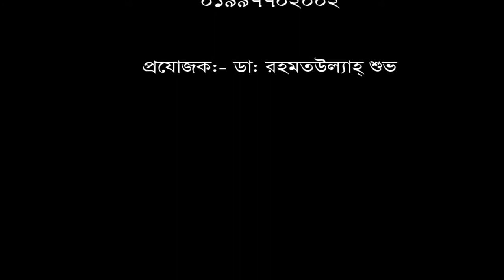আমি হাঁটতে পারতাম না, পা বাঁকা ছিল।